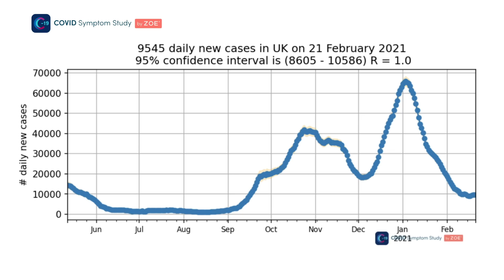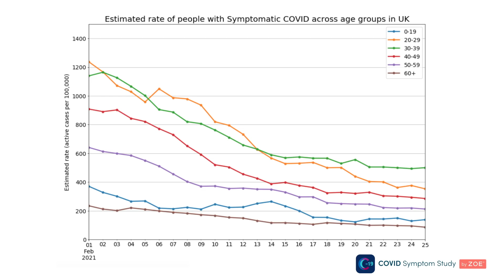Reasons to be cheerful as COVID cases stall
Professor Tim Spector, lead investigator on the ZOE COVID Symptom Study, gives an update on the latest case numbers, but warns not to get too hung up on the increasingly stubborn incidence rate which has flattened.

Tim reminds us that there are more numbers to think about and many of these, such as hospital admission rates, deaths, and cases in the elderly continue to fall steadily.